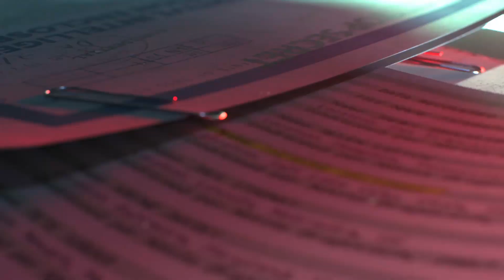Call of Duty Black Ops Cold War PS5 Gameplay Deutsch #07 Charkow ist ein Maulwurf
Call of Duty Black Ops Cold War lets play deutsch part 7